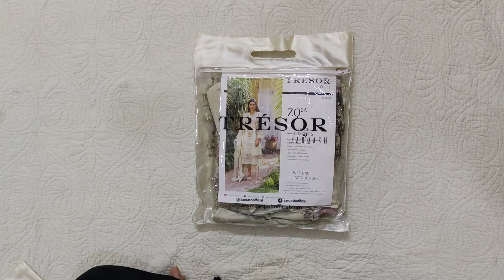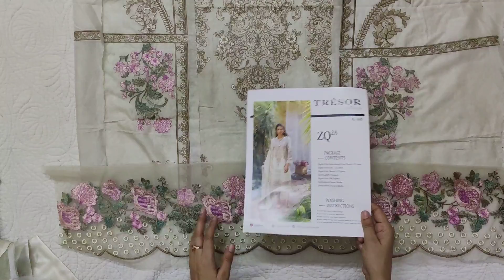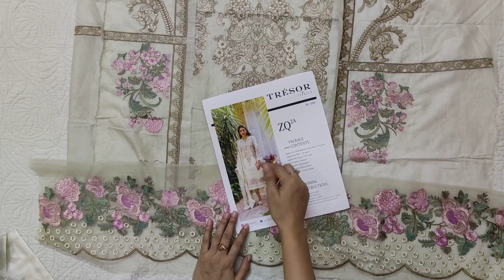Zarqash New Lawn Collection 2021 | Code Zq 2A